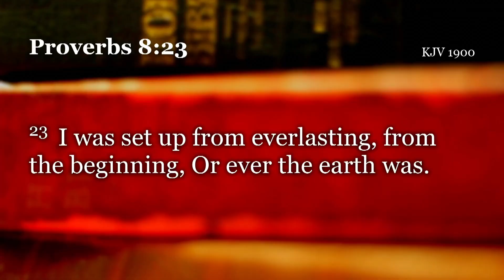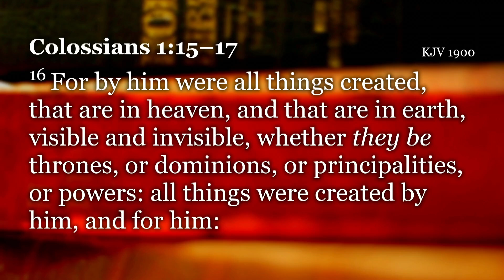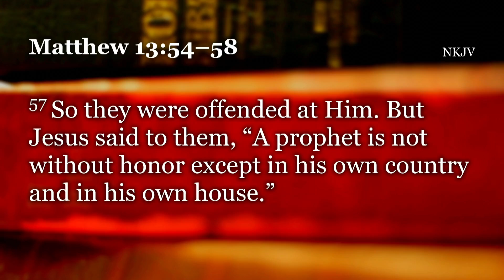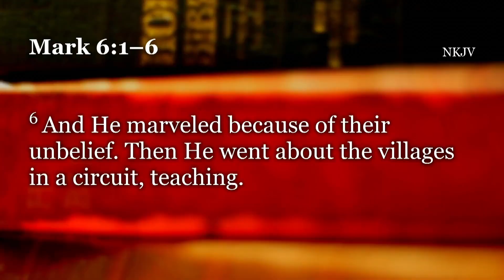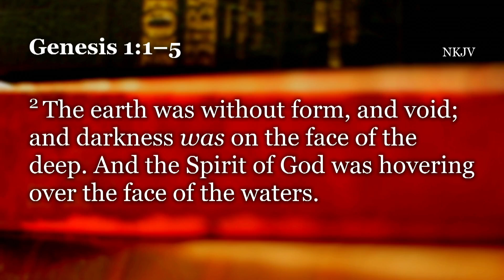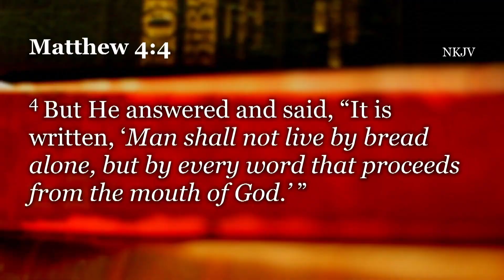Do We Really?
"Do We Really?" presented by Ken Barton